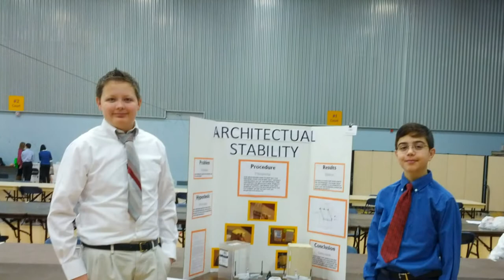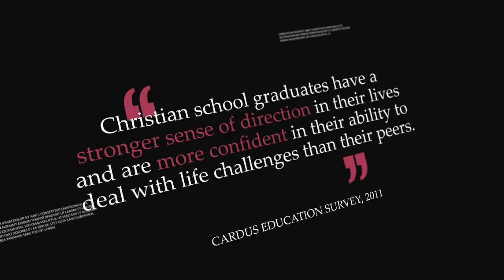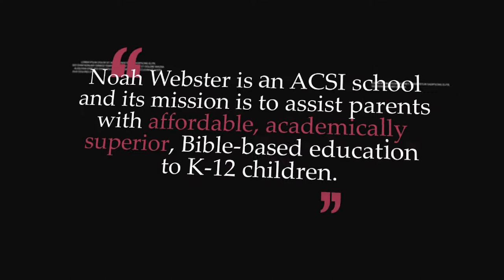Noah Webster Promo Video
Noah Webster's mission is to assist parents with affordable, academically superior, Bible-based education staring in Kindergarten and continuing through 12th grade.